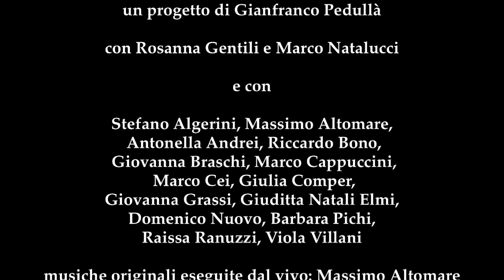Santa Giovanna del Macelli di B. Brecht | Teatro popolare d'arte | Regia Gianfranco Pedullà_PROMO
con Rosanna Gentili e Marco Natalucci
e con Stefano Algerini, Massimo Altomare, Antonella Andrei, Riccardo Bono, Giovanna Braschi, Marco Cappuccini, Marco Cei, Giulia Comper, Giovanna Grassi, Giuditta Natali Elmi, Domenico Nuovo, Barbara Pichi, Raissa Ranuzzi, , Viola Villani
musiche originali eseguite dal vivo a cura di: Massimo Altomare scenografia: Claudio Pini
costumi: Rosanna Gentili
luci: Marco Falai

Un grande testo, scritto da Brecht solo due anni dopo la grande crisi del 1929,in un'epoca molto simile alla nostra, un'epoca di transizione, di crisi economica, morale, sociale.
Il testo si concentra sul rapporto fra bisogni spirituali e bisogni materiali, spesso fra loro drammaticamente in contrasto. Accanto ai due protagonisti un coro rappresenta -- di volta in volta -- gli operai, gli industriali, gli allevatori.
Siamo a Chicago, capitale dell'industria della carne in scatola, durante la terribile crisi economica del 1929. Il magnate Pierpont Mauler cerca di salvarsi stritolando nelle sue speculazioni gli altri azionisti, le ditte concorrenti, i fabbricanti di carne, gli allevatori di bestiame, i piccoli risparmiatori. Mauler ama atteggiarsi da filantropo, ad anima tormentata da drammi di coscienza, invece è mosso solo da ragioni di guadagno. Di contro a Mauler c'è la classe operaia sulla quale ricade il peso maggiore della crisi: fabbriche che si chiudono, salari decurtati, sanguinose repressioni poliziesche degli scioperi. Terzo elemento della scena un'organizzazione religiosa, l'esercito della salvezza che va predicando l'umiltà e la preghiera per i quartieri poveri. Giovanna Dark, la più zelante tra questi missionari, tenta di convertire Mauler alla carità cristiana, quest'ultimo si serve di lei per i suoi giochi demagogici, e per ottenere dei finanziamenti. Nell'intrico della vicenda Giovanna, involontariamente, cade in un trabocchetto dei padroni e causa indirettamente la sconfitta degli operai. Morirà nel rimorso.
La messa in scena utilizza le tecniche del "coro parlato", ma anche delle azioni corali capaci di restituire il dramma attraverso musiche originali, macchine sceniche di segno costruttivista, luci con forte intento narrativo. Lo spettacolo tende a restituire al testo brechtiano una sua urgenza narrativa togliendogli l'intento didascalico.

Contatti
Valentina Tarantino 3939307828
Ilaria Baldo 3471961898